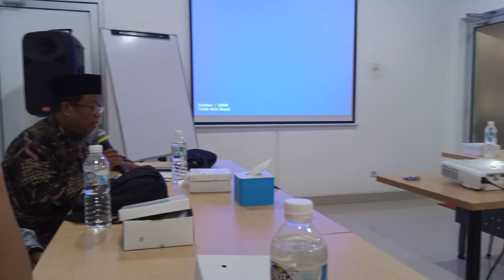Tarjih Amal Syuhada 01 . Gedung Arofah Center. Kamis 6 Nop 2022